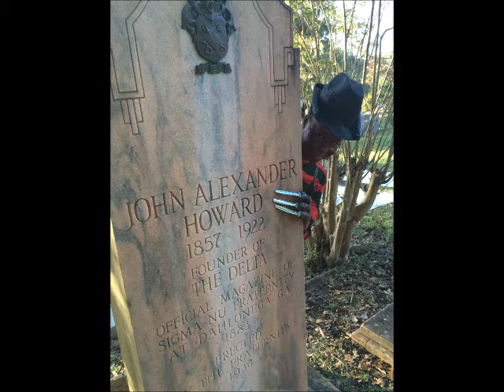Tatts&Tiaras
Aveda Institute Tallahassee Spa Intro Class 10/14 Photo Shoot